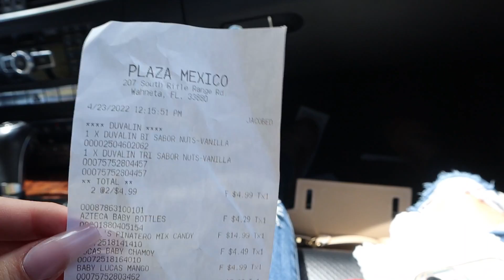CELEBRATING MY SON’S 2nd BIRTHDAY 🥳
Hey guys!! In this video we are clebrating my son’s 2nd birthday🥳 Thankyou so much for watching I hope you all enjoyed as much as I did making this video ❤️

Previous video!